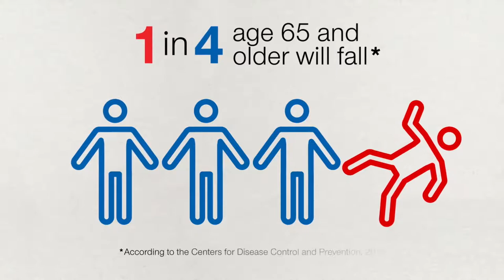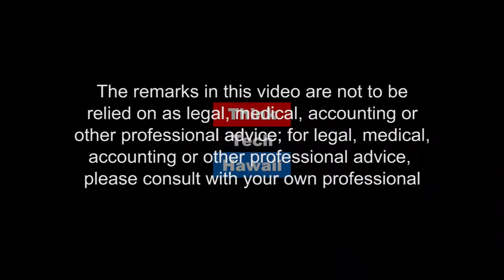Things to Know About Building Component Failure (Condo Insider)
Corrosion and Pipe Failure, Cause & Effect.  Construction defects, Hawaii risks, and who pays for it.

The host for this episode is Richard Emery.  The guest for this episode is Ken Kasdan.